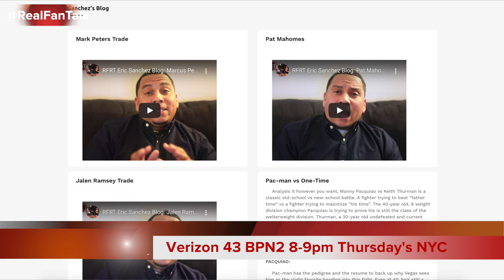RFRT Eric Sanchez Vlog: Cam Newton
In his latest Vlog Real Fans Real Talk co host Eric Sanchez talks Cam Newton's season ending injury as well as his options for next season.